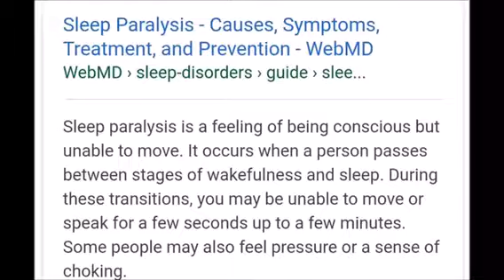Paranormal Youtuber Reacts to Hey Paris's Sleep Paralysis (part one)